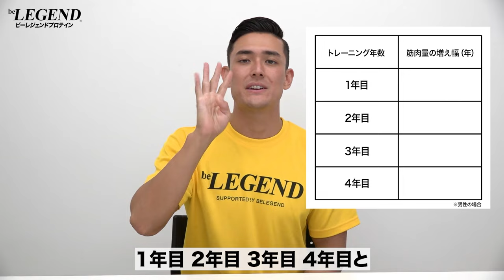筋トレ2年目に訪れる 筋肉の成長を感じられなくなる理由【ビーレジェンド プロテイン】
筋トレを始めて2年目から「急に成長を感じなくなくなった…」と悩んでいる方もおられるのではないでしょうか？
今回は「筋トレ2年目に訪れる 筋肉の成長を感じられなくなる理由」について解説します
参考文献
■Four Models for Genetic Muscular Potential
■How Fast Can You Build Muscle? 5 Factors That Affect Muscle Growth
■【人工甘味料不使用】イッツ・マイ・ライム風味
■【数量限定】真夏のおいスイカ風味
■【人工甘味料不使用】Oh！myガトーショコラ風味
■【数量限定】ビーレジェンド ピピピピ！ピンクグレープフルーツ風味